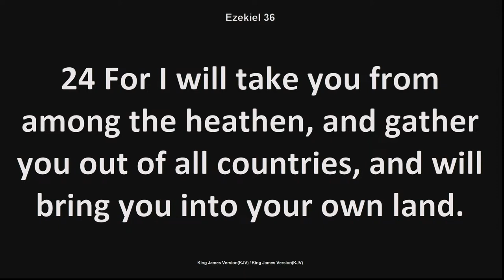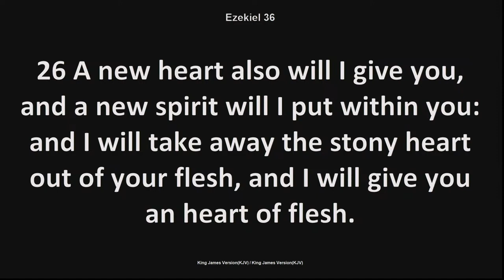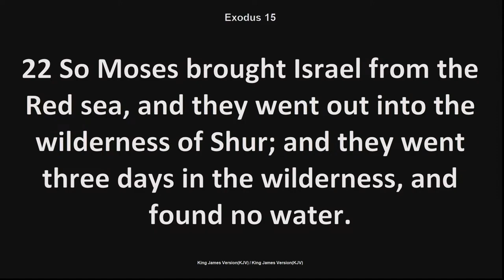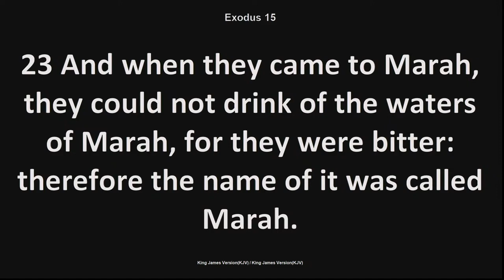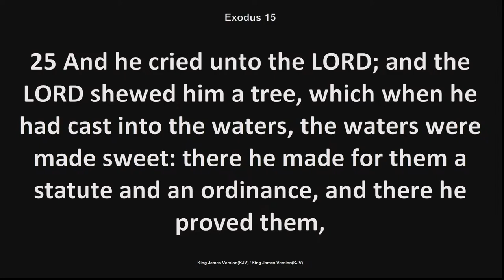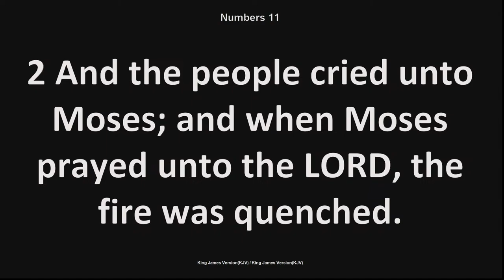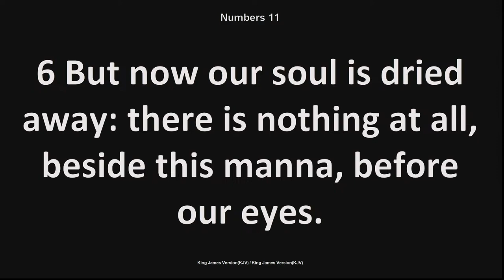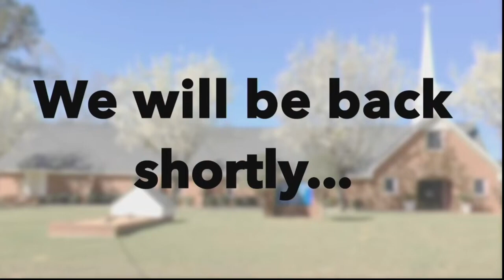10-27-2024 Min Symonette Subj. The wilderness journey